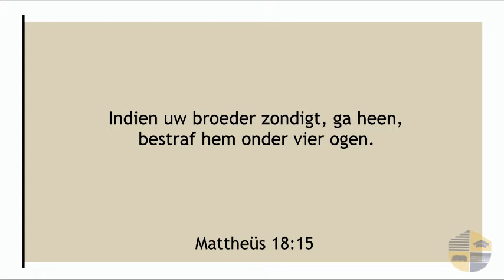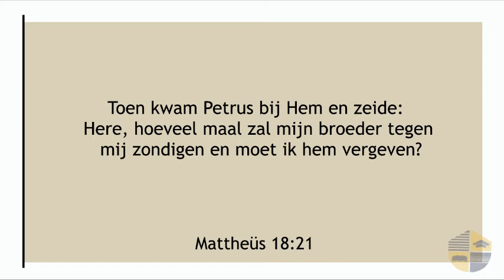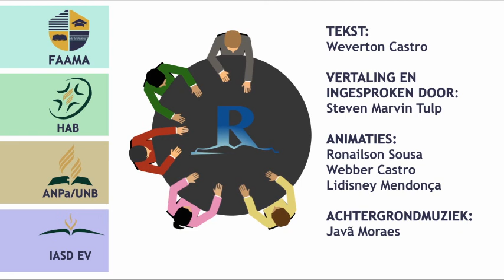OPWEKKING - MATTHEÜS 18